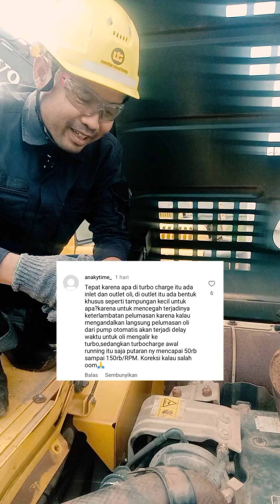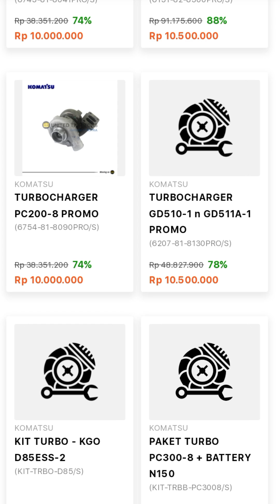TIPS CARA CEPAT MEMASTIKAN TURBOCHARGER REKONDISI ATAU NON GENUINE KONDISI BAGUS ATAU TIDAK?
Turbocharger juga merupakan komponen yang sangat penting pada mobil diesel, karena mampu menghasilkan tenaga yang sangat tinggi.

Mobil diesel biasanya memiliki mesin turbo. Tujuannya agar dapat meningkatkan tenaga mesin dan suara yang dihasilkan menjadi lebih halus. Turbo sendiri merupakan sistem forced intake yang dapat meningkatkan tenaga mesin dengan memanfaatkan gas buang dari mesin.
Namun, turbo pada mesin diesel bisa gagal karena beberapa faktor. Beberapa di antaranya karena gasket yang rusak, oli mesin yang terlalu banyak terbakar dan jarang memperhatikan kebersihan filter udara.

Sebagai bukti adanya komponen yang satu ini, dipastikan mesin diesel mobil tidak memiliki sisa tenaga atau kekuatan mesin yang kuat. Nah untuk pembahasan kali ini kita akan coba membahas tentang apa itu turbocharger? fungsi, manfaat, dan cara kerjanyanya pada mesin diesel.

Untuk itu pada pembahasan kali ini kami telah mengumpulkan informasi mengenai serba-serbi turbocharger dan berbagai fungsinya yang menarik untuk dibahas.
Apa itu Turbocharger?

Turbocharger adalah  kompresor sentrifugal yang mendapatkan tenaganya dari turbin yang ditenagai oleh gas buang kendaraan. Sering digunakan pada mesin pembakaran dalam untuk meningkatkan tenaga dan efisiensi mesin dengan meningkatkan tekanan udara yang masuk ke dalam mesin. Keuntungan utama turbocharger adalah mereka secara signifikan meningkatkan tenaga mesin hanya dengan sedikit bobot ekstra.

Turbocharger ditemukan oleh  insinyur Swiss Alfred Büchi. Patennya untuk turbocharger diterapkan pada tahun 1905. Lokomotif dan kapal dengan mesin diesel dan turbocharger mulai terlihat pada tahun 1920-an.

Kerugian mesin bensin adalah rasio kompresi harus dikurangi (untuk menghindari melebihi kompresi maksimum dan untuk menghindari ketukan), yang mengurangi efisiensi mesin  pada daya rendah. Mesin diesel turbocharged yang dirancang khusus tidak memiliki kelemahan ini. Namun, saat beroperasi di ketinggian, peningkatan tenaga  turbocharger sangat mempengaruhi total output kedua jenis mesin tersebut. Faktor terakhir itulah yang membuat mesin pesawat turbocharged sangat menguntungkan; dan ini adalah ide pertama untuk mengembangkan alat ini.
Komponen mesin memiliki tiga bagian utama: roda turbin, roda kompresor, dan camshaft. Roda turbin dengan sudu berputar dengan tekanan gas buang, kemudian melalui poros putar roda turbin, roda kompresor juga berputar  dengan sudu-sudunya sedemikian rupa untuk memompa udara menjadi massa yang padat. Karena komponen ini sering berputar melebihi 80.000 rpm, pelumasan yang baik sangatlah penting.
Turbocharger adalah salah satu bagian dari mesin diesel yang berguna untuk meningkatkan tenaga mesin karena efisiensi volumetrik udara yang masuk ke  ruang bakar.

Prinsip kerja turbocharger adalah forced induction dengan stok utama, menggunakan udara dari knalpot kendaraan, yang diumpankan dan diarahkan ke ruang bakar.

Induksi paksa atau forced induction sendiri adalah proses dimana udara tekan disuplai dan diarahkan ke intake mesin untuk membakar bahan bakar di ruang bakar.

Manfaat Turbocharger
1. Irit bahan bakar, karena sisa pembakaran dimampatkan dan dikembalikan ke ruang bakar

Pemasangan turbocharger pada mobil diesel yang telah disyaratkan dan dibuktikan dengan beberapa hasil pengujian menunjukkan bahwa mesin dengan teknologi yang sempurna dapat mengurangi konsumsi bahan bakar.
2. Lebih ramah lingkungan, karena banyak udara di dalam mesin, sehingga proses pembakaran lebih optimal

Kehadiran teknologi ini tidak hanya membuat irit, tetapi dapat mengurangi sebagian besar emisi, membuat mobil diesel lebih ramah lingkungan, bahkan emisi yang terlihat saat mesin bekerja. aktif, tidak sepadat mobil tanpa turbocharger.
3. Meningkatkan tenaga mesin diesel

Keuntungan ketiga adalah performa mobil jelas meningkat karena panas knalpot dapat digunakan kembali untuk membuat mesin lebih irit, membuat mobil jadi bertenaga dan memiliki performa lebih kuat.
4. Kebisingan mesin berkurang karena saluran pembuangan digunakan untuk memutar turbin

Bunyi mesin diesel yang sebenarnya keras karena gerakannya besar, dengan turbo suaranya masih halus, tapi tetap auranya gagah karena bunyi turbochargernya yang begitu khas.
5. Tidak Boros Bahan Bakar

Lebih irit dari segi konsumsi bahan bakar, sehingga anda dapat bepergian dengan leluasa tanpa harus bolak balik ke SPBU.
6. Mengurangi kehilangan daya di ketinggian karena udara di ketinggian sangat tipis , sehingga jumlah udara yang masuk ke mesin turbocharged stabil

Mendapatkan turbocharger untuk mesin diesel memiliki keuntungan yang besar, terutama bagi sobat yang tinggal di pegunungan, karena cara kerja teknologi ini dapat menambah jumlah udara yang masuk ke dalam mesin, meskipun udaranya sangat tipis. di luar mobil.
7. Struktur mesin proses pembakaran yang optimal. turbocharger kecil dan ringan, tetapi tenaga selalu sangat tinggi 30-60 %